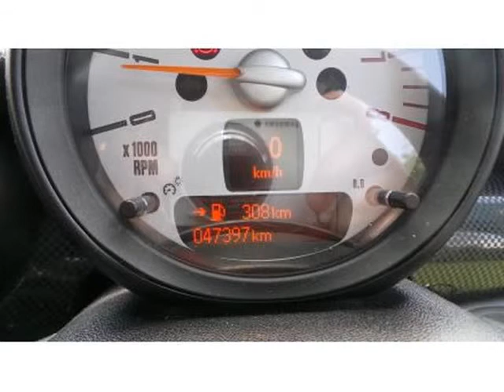2012 MINI COOPER Cooper S Auto For Sale On Auto Trader South Africa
2012 MINI COOPER Cooper S Auto For Sale On Auto Trader South Africa

Vehicle Specs:
47000 km
1598.0 cc
Petrol
Manual
3 Doors
Silver